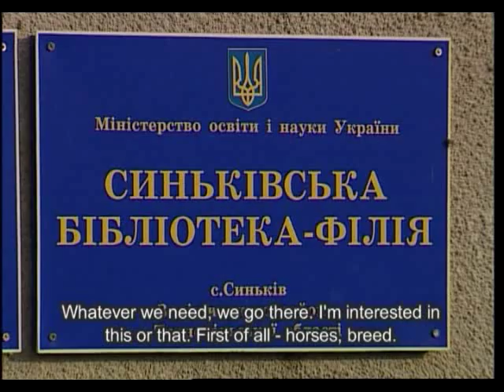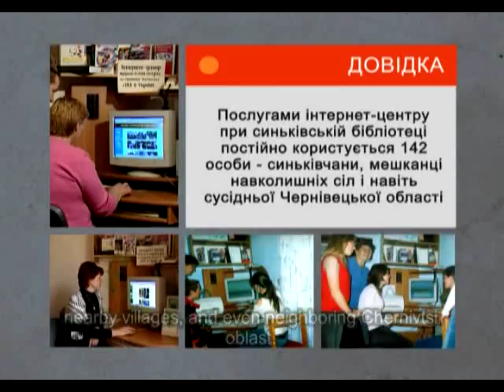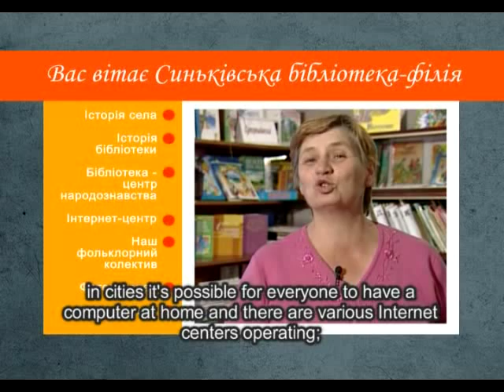Effects of introducing Internet at a village public library in Ukraine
Bibliomist.org have produced this video to illustrate how the introduction of Internet at a public library in the village of Syn'kiv, Ukraine affected the village life. English subtitles.